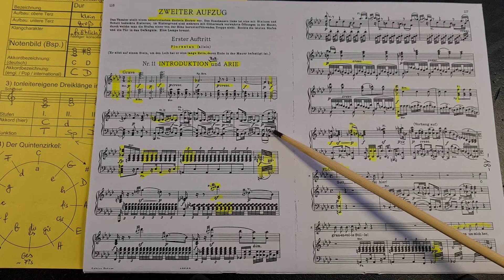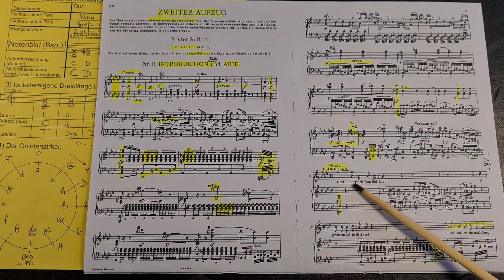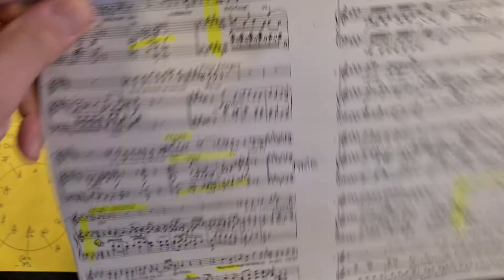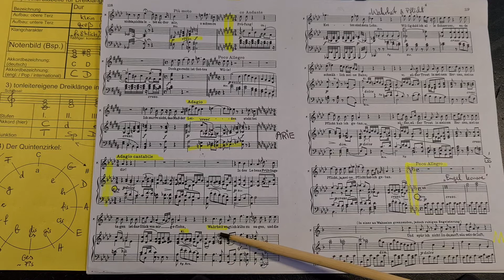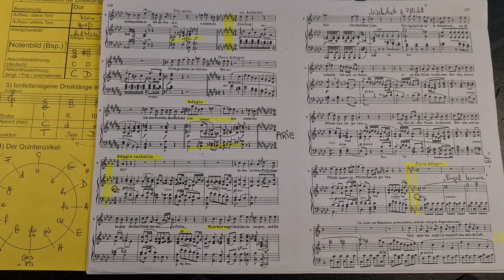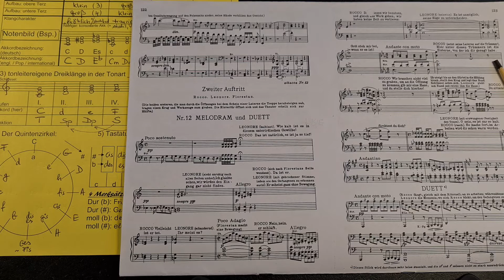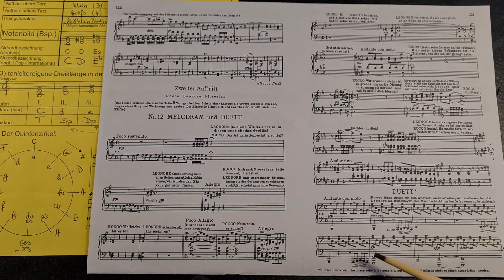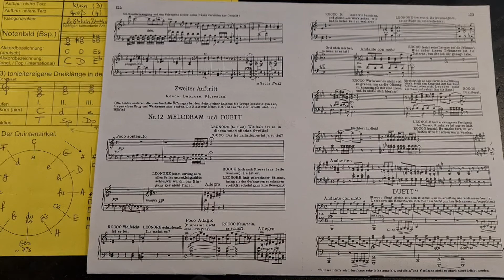Tutorial: Beethoven "Fidelio" Nr.11 Florestan "Gott, welch Dunkel"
Tutorials für meinen Musikunterricht am ELO in Mittelstufen (10.Kl.) und MSS-Musikkursen (11+12.Kl.) - zum Mitlesen und besseren Verstehen, abgestimmt auf meine hierfür zusammengestellten Materialhefte zu den Themen des Lehrplans, sowie Musiktheorie ("Gelbes Blatt")

Zur Playlist "Klassik/Romantik" für euch in der MSS 12: hier habe ich u.a. selbst erstellte Tutorials (je ca. 10-15 Minuten) für euch hochgeladen. Legt dazu bitte mein Materialheft "Klassik" (S.18-20), mein "Gelbes Blatt" und das Fachbuch "Musik um uns Sek.II" zum Mitlesen und besseren Verstehen daneben.

Falls bei meiner Analyse zu viele Informationen zu schnell aufeinander folgten, dann hat dieses Tutorial auf YouTube zudem den Vorteil, dass ihr es zeitlich unabhängig und mehrfach anhören könnt. Ergänzt eure Aufzeichungen dabei und nutzt bitte auch die weiteren Beiträge der Playlist mit zusätzlichen Hörbeispielen, Dokumentationen und Tutorials anderer Musiker, Dozenten und Lehrer zum Vertiefen unseres Themas.
Viel Freude und besondere musikalische Erlebnisse!